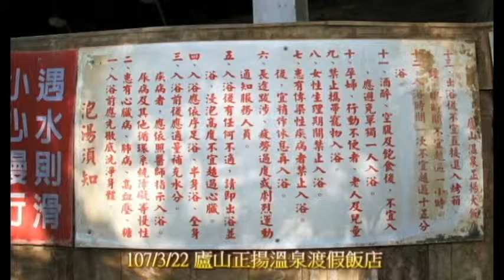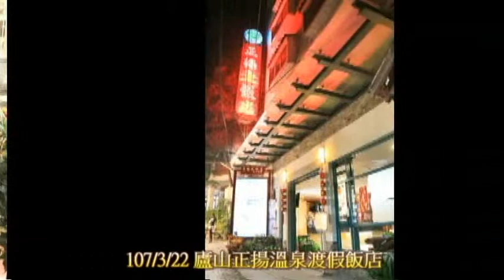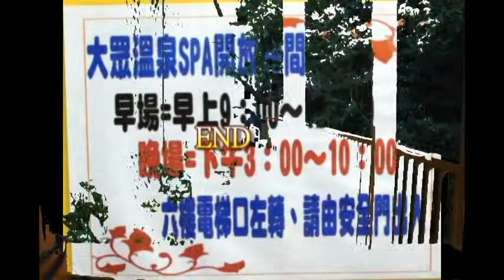107 3 22 廬山正揚溫泉渡假飯店